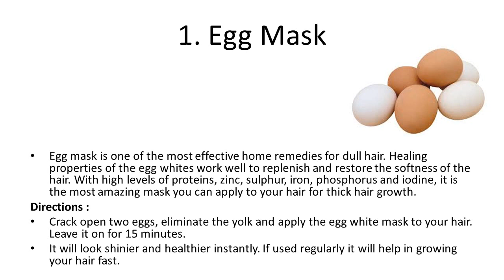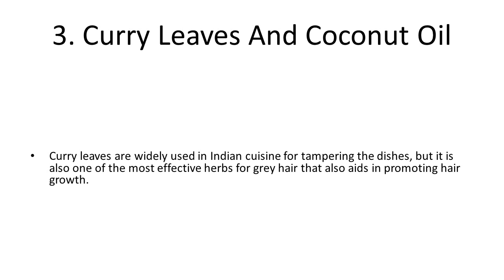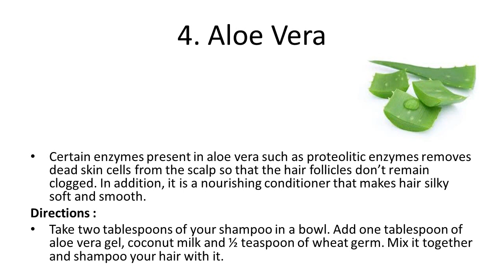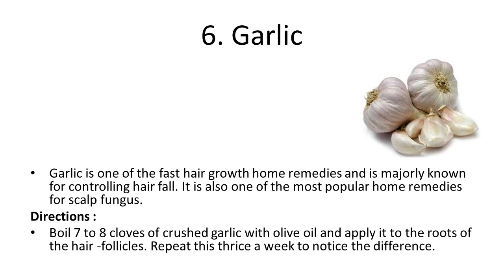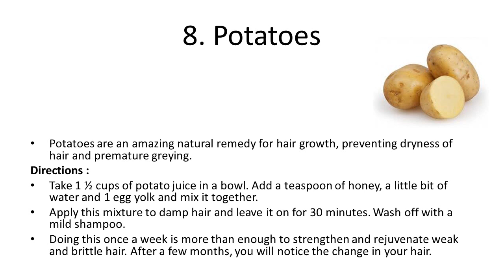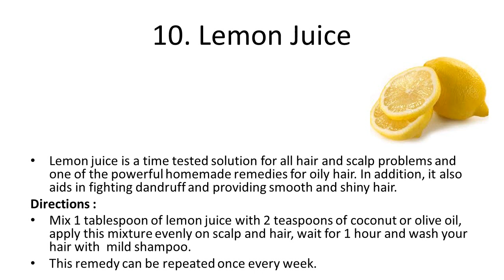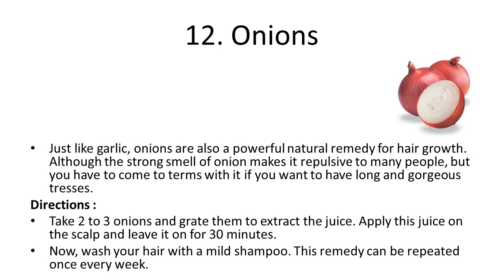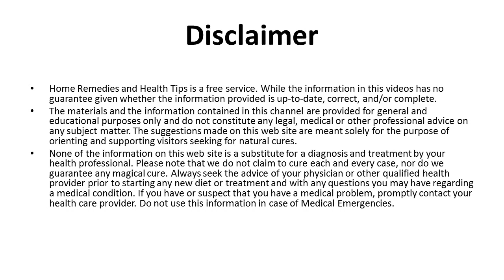12 Best Natural Home Remedies for Hair Growth – Prevent Hair Loss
12 Best Natural Home Remedies for Hair Growth – Prevent Hair Loss | Home Remedies for Hair Loss